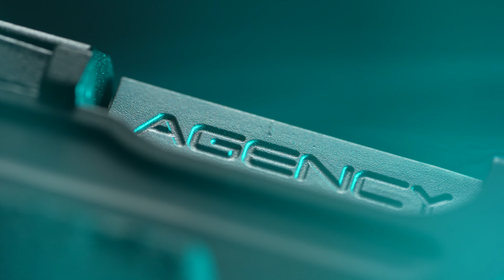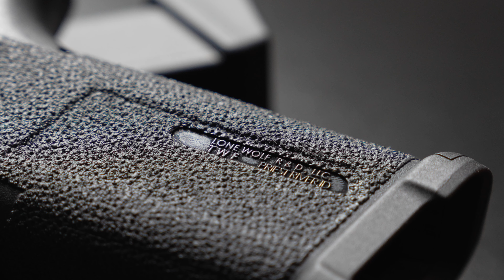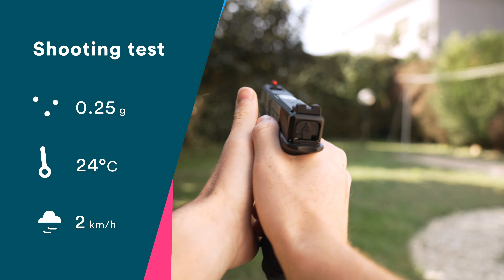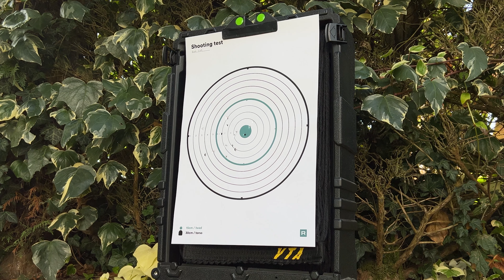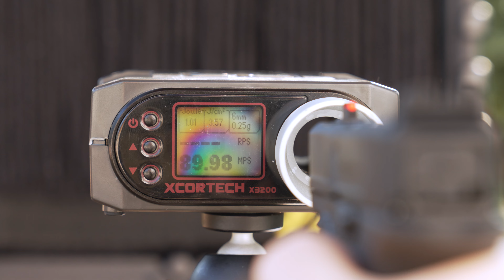Questa GLOCK Custom è pazzesca! • Redwolf & Agency Arms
Mi sono innamorato di questa Glock di Redwolf; particolare, ottimo feeling tra le mani ed è anche molto notevole come spara.
😬 ARTICOLI AMAZON CONSIGLIATI
00:00 Introduzione e unboxing
01:15 Estetica e struttura
09:10 Interni
11:42 Sound feedback
12:37 Test di tiro
14:19 Considerazioni